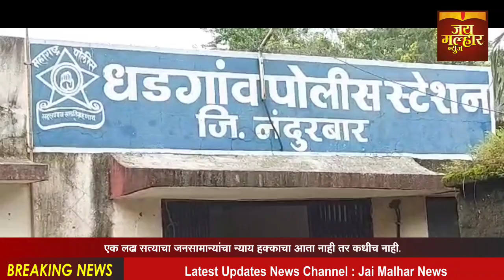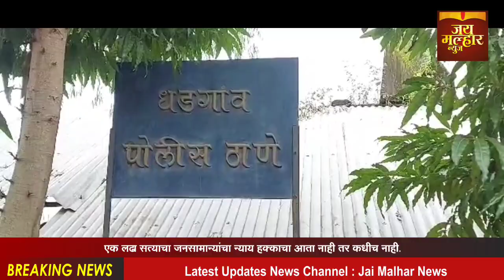धडगावतालुक्यात कामोद बु.येथील व्यक्तीचा सागाच्या झाडाच्या हिस्सा वाटणीवरून सख्या भावाणे जिवे ठारकेले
नंदुरबार जिल्ह्यातील धडगाव तालुक्यातील कामोद बुद्रुक येथील पन्नास वर्षीय व्यक्तीचा सामायिक बांधावरील सागाच्या झाडाच्या हिश्याच्या वाटणीवरून लोखंडी कोयत्याने वार करत जिवे ठार केले. याबाबत सविस्तर असे की, नंदुरबार जिल्ह्यातील धडगाव तालुक्यातील कामोद बुद्रुक येथील रहिवासी असलेले रमेश दादला पावरा या पन्नास वर्षीय व्यक्तीचा त्याचा सख्खा भाऊ ठिक्या दादला पावरा, सायलीबाई थिक्या पावरा, गण्या पाडक्या पावरा, दादला पाडक्या पावरा, गीलदर पाडक्या पावरा, खेम्या गण्या पावरा, गुलाब गण्या पावरा, रोहिदास दादला पावरा, खेत्र्या उताऱ्या पावरा व रामदास गिलदर पावरा यांनी रमेश दादला पावरा यांच्या शेताच्या सामायिक बांधावरील सागाच्या झाडाच्या हिस्से वाटणीच्या वादावरून थिक्या दादला पावरा यांनी जिल्हाधिकारी नंदुरबार यांचा जमावबंदीचा आदेश असताना, गैरकायद्याची मंडळी जमवून एकत्र येऊन रमेश दादला पावरा यास, लोखंडी कोयत्याने मानेवर, तोंडावर, पाठीवर, डाव्या पायाच्या पोटरीवर, वार करून गंभीर जखमी केले व त्यांच्या समवेत असलेले यांनी रमेश दादाला पावरा यास काठीने, दगडाने तसेच हातात बुक्क्यांनी पाठीवर, पोटावर मारहाण करून गंभीर दुखापत करीत जीवे ठार मारले, तसेच त्यास सोडविण्यासाठी गेलेले दिनेश रमेश पावरा व अंकेश दिनेश पावरा यांनाही मारहाण करून जीवे ठार मारण्याची धमकी दिल्याने, वरील सर्व आरोपीतांविरुद्ध धडगाव पोलीस ठाण्यात 160/2023 भादवि कलम 302, 324, 143, 147, 148, 149, 504, 506 महाराष्ट्र पोलीस कायदा कलम 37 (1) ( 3) चे उल्लंघन कलम 135 प्रमाणे गुन्हा दाखल करण्यात आला आहे, दिनेश रमेश पावरा यांनी फिर्याद दिल्याने गुन्हा दाखल करण्यात आला आहे, सदरचा गुन्हा हा दिनांक 7 जुलै 2023 रोजी सायंकाळी 7 वाजेच्या सुमारास घडला आहे, सदर गुन्ह्याचा तपास धडगाव पोलीस ठाण्याचे पोलीस निरीक्षक आय एन पठाण करीत आहे.